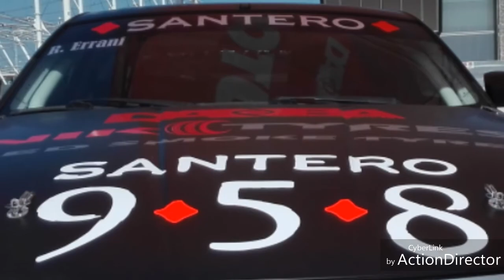Le DRIFT CARS del milano rally show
Scusate per il video molto in ritardo